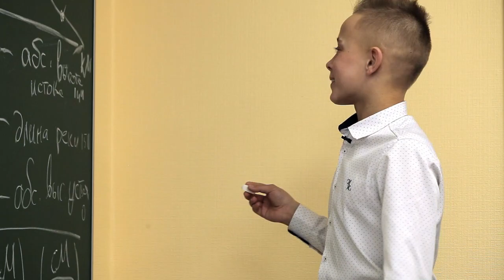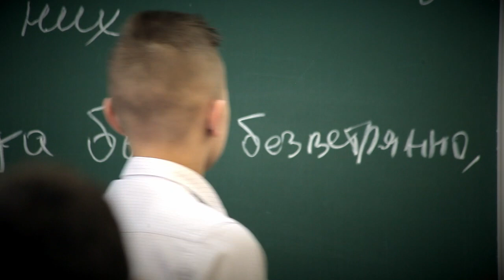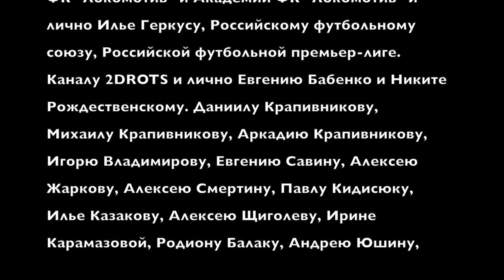«Вне игры. Пролог». Документальный фильм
Студии Start и Yellow, Black and White представляют документальный фильм о российском футболе «Вне игры. Пролог».

Огромное количество ребят поступает в футбольные школы России. Почему у нас так редко появляются звезды мирового уровня? Что этому мешает?

Чтобы разобраться в этом вопросе студии Start и Yellow, Black and White сняли фильм о молодом талантливом футболисте академии ФК «Локомотив» Дане Крапивникове. Из-за его маленького роста это история похожа на историю маленького Месси.  В фильме снимаются рэпер L'One, Леонид Слуцкий, Гус Хиддинк, Станислав Черчесов, Юрий Семин, Илья Геркус, Алексей Смертин, Дмитрий Комбаров, братья Миранчуки, Александр Головин, Дмитрий Сенников, Юрий Розанов и многие другие.

Всем, кто любит футбол, у кого дети занимаются спортом – смотреть обязательно